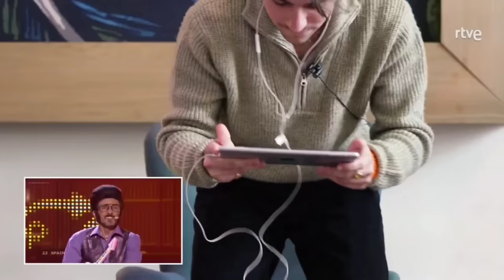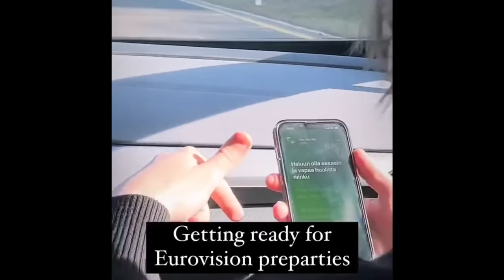Bojan being the most charismatic contestant for 9 minutes straight | Eurovision 2023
Bojan Cvjetićanin being the most charismatic Eurovision contestant ever.

He is the vocalist of Joker Out, the representatives of Slovenia at Eurovision 2023.